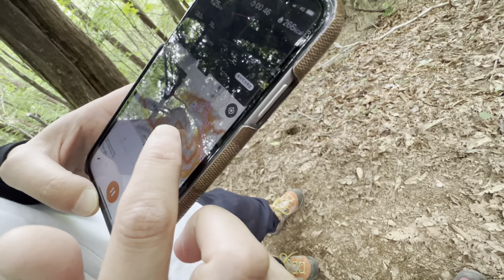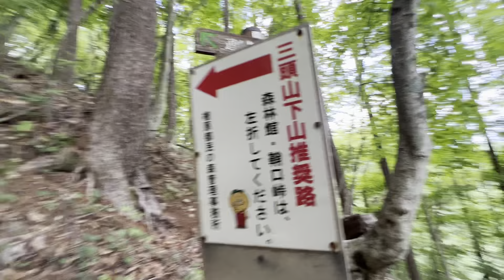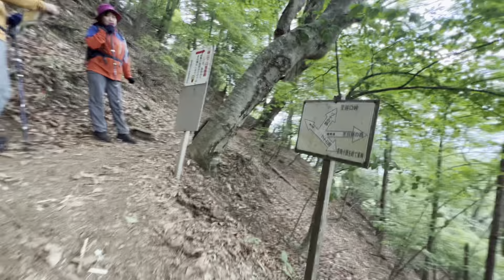2022/06/04 登山5 奥多摩 都民の森 三頭山